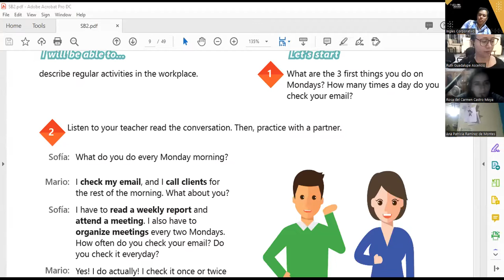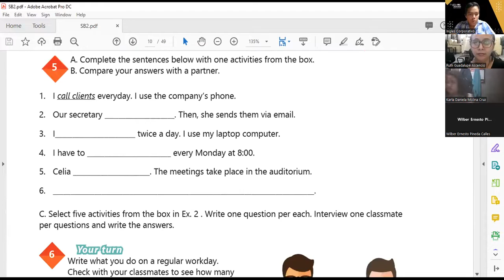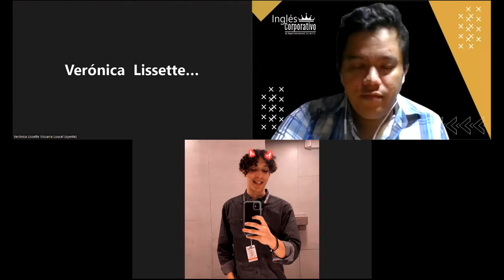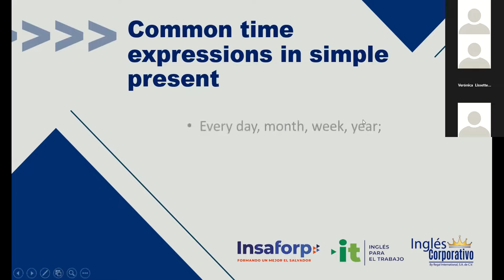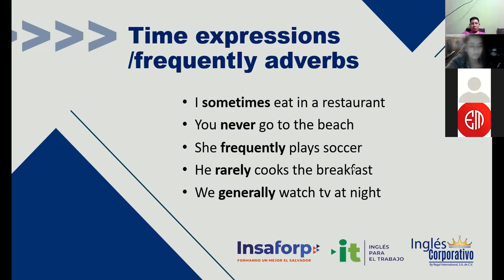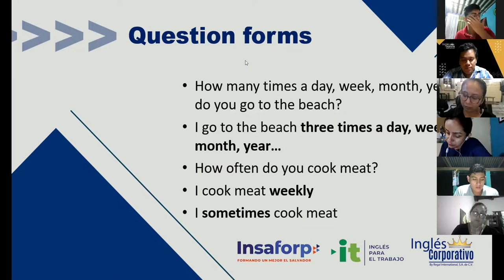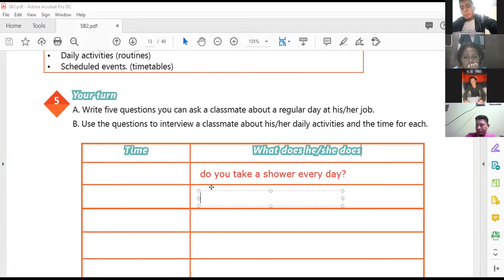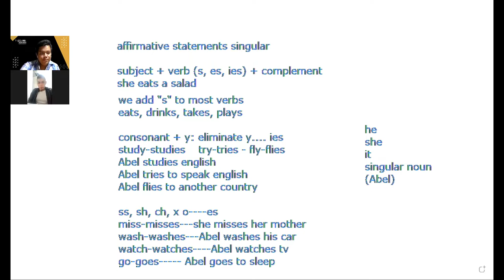Inglés Corporativo-26-07-2022-Time expression for regular activities